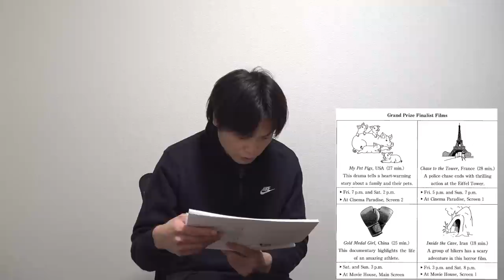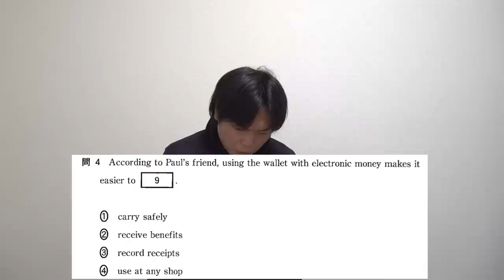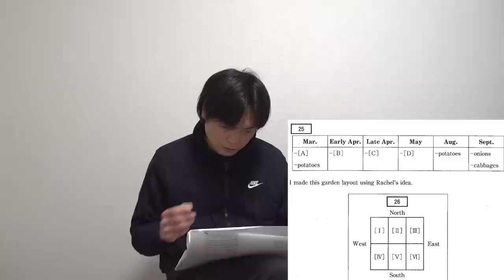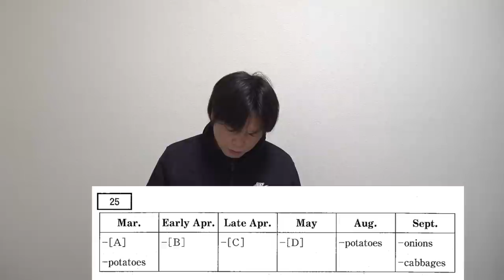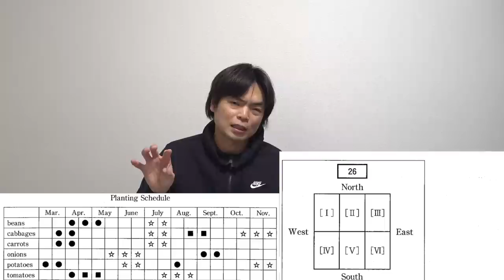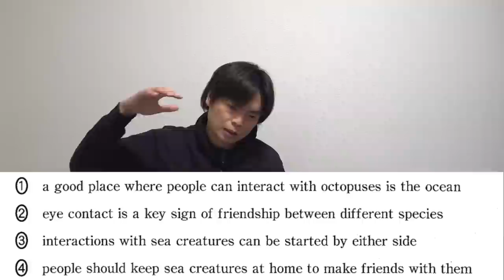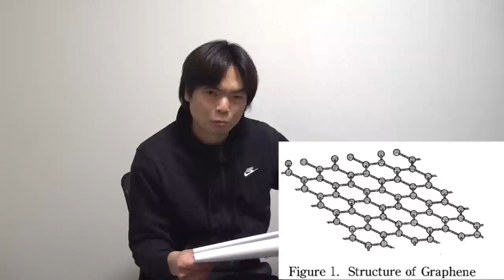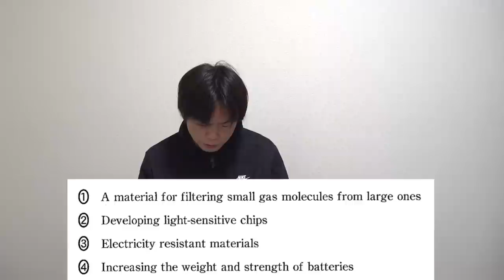【さらに難化】2023年共通テスト追試験英語リーディング講評【TOEIC頻出言い換えも多数】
2023年共通テスト本試験英語リーディング講評

‹出演者情報›
もりてつ
発音指導士